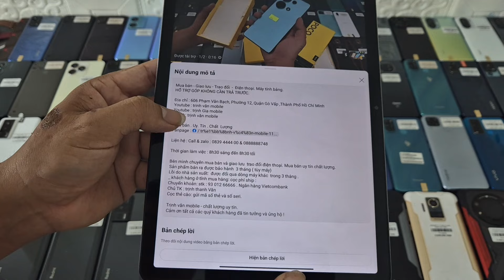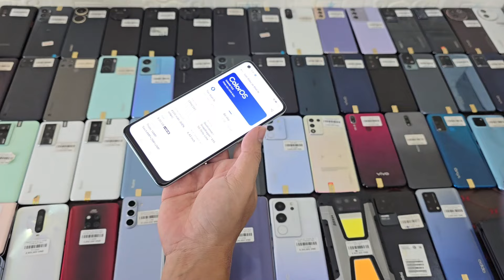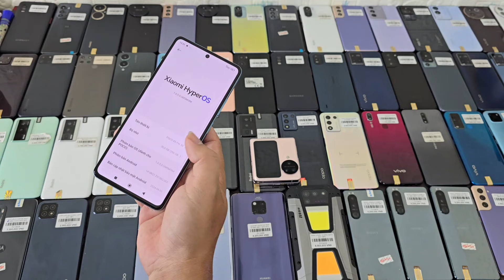26/8/2024 S22 ultra,Zlip 4, Tap s8plus,S7fe, mi 12s pro,Mate 20pro,iphone 11pm,13pm,leitz phone2..